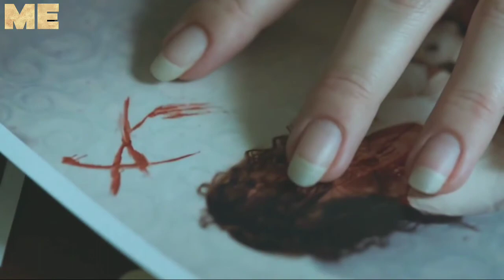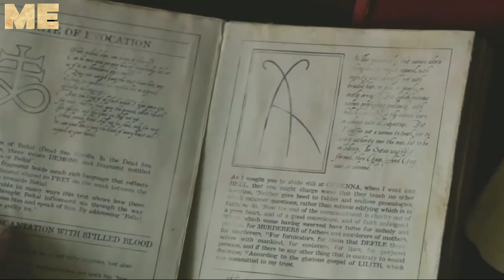The Annabelle (2014) Movie Explained in Hindi | The Annabelle Doll Full Movie in Hindi |Horror Movie